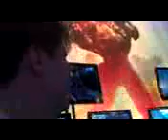Classic Game Room E3 Report Segas THE CONDUIT 2 and Phantasy Star